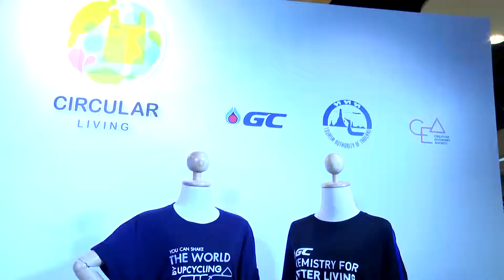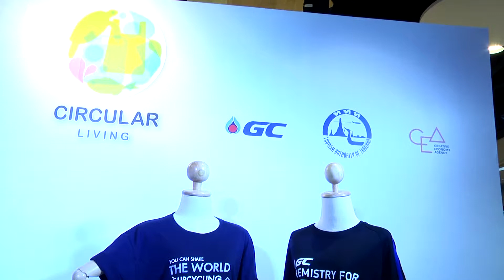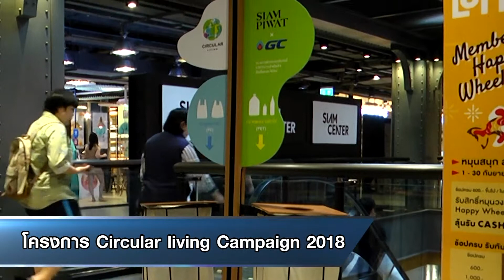โครงการ Circular living Campaign 2018